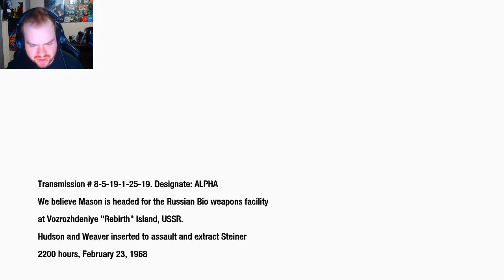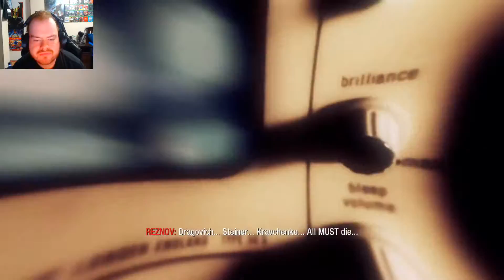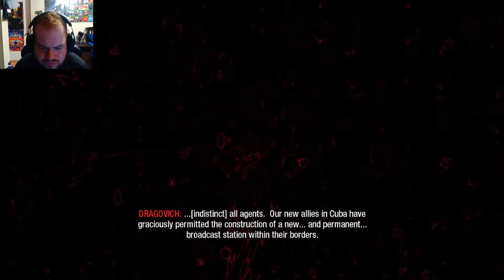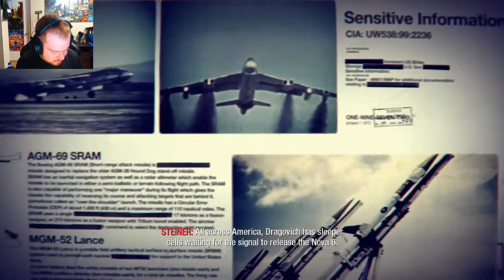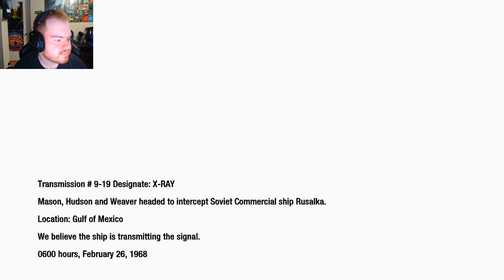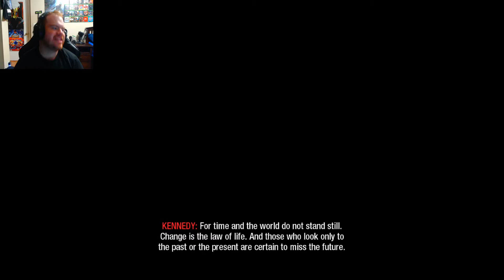Call Of Duty Black ops Campaign Part 5 The End